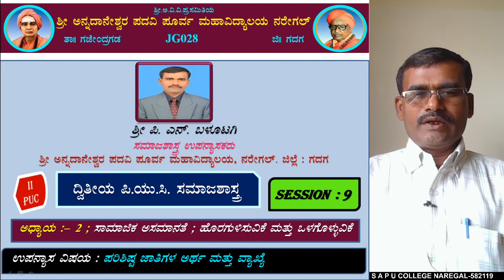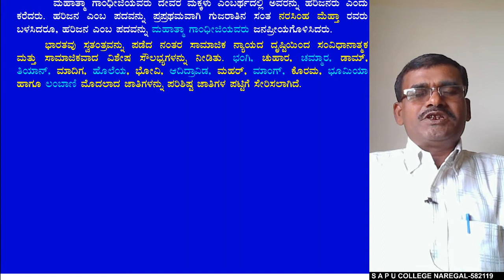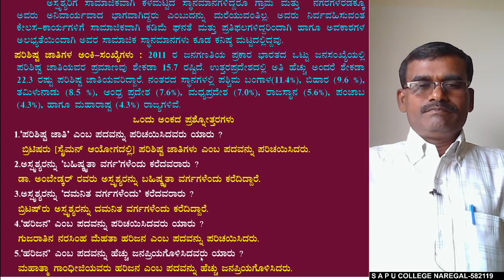SOCIOLOGY ; 2PUC ; CHAPTER 2, SESSION 9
BY ; P. N. BALUTAGI